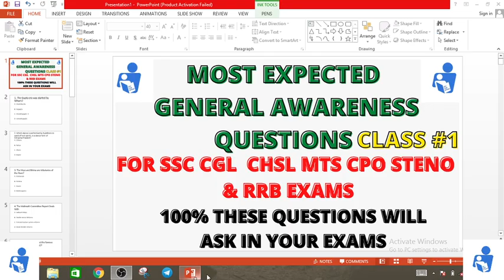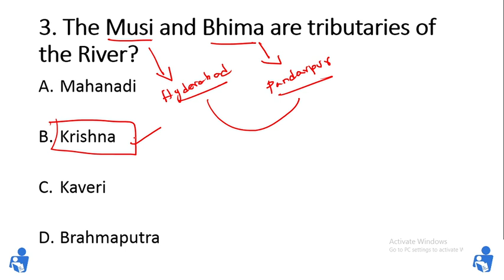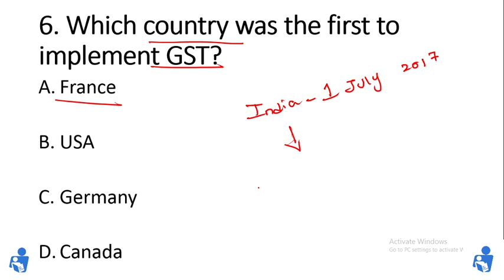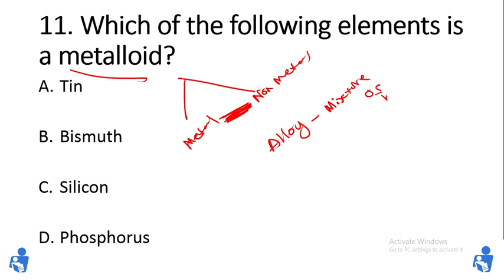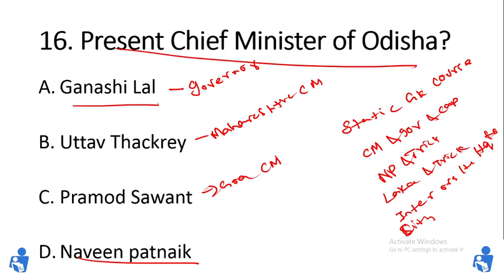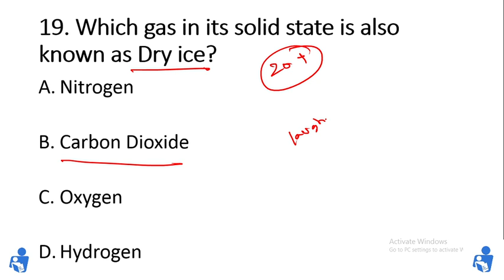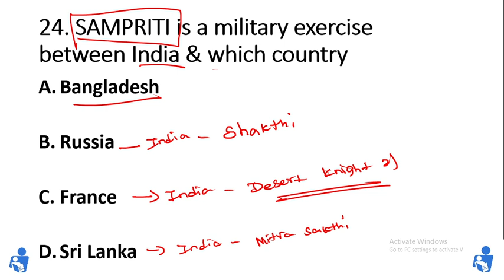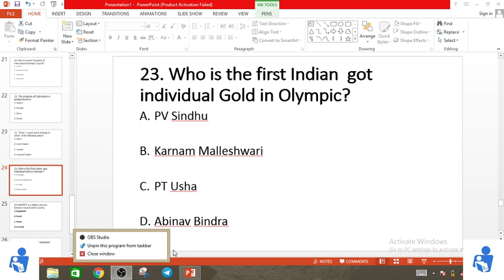Most Expected General Awareness Questions For SSC CGL CHSL MTS CPO & RRB EXAMS CLASS - 1